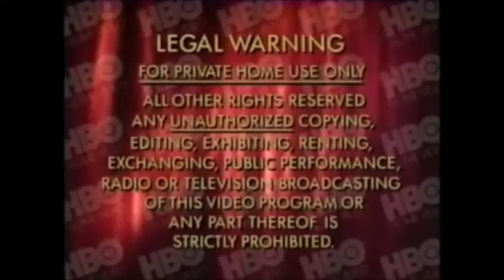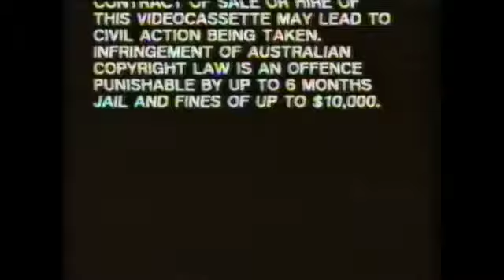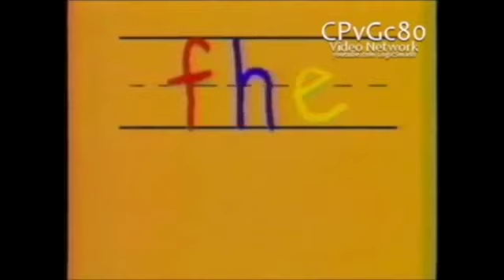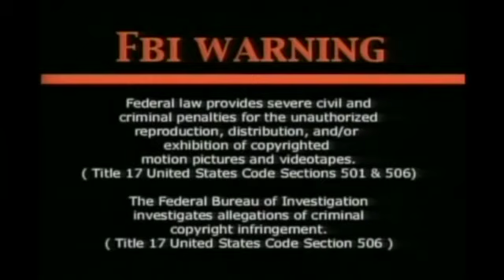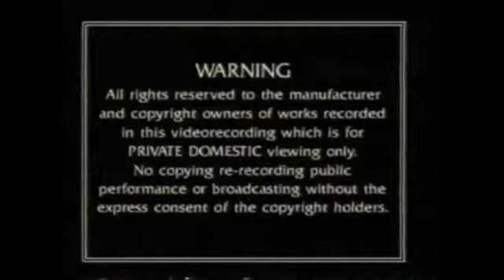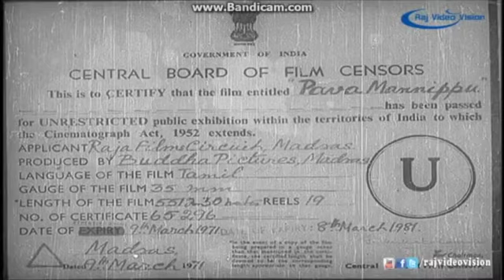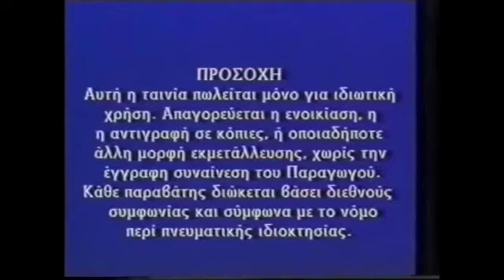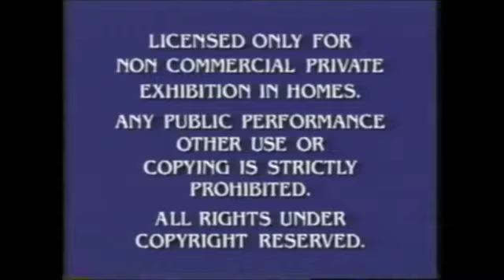Logo Mania Normal 9 (New) 3.0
This video is about Logos